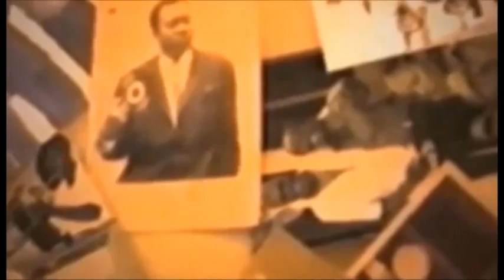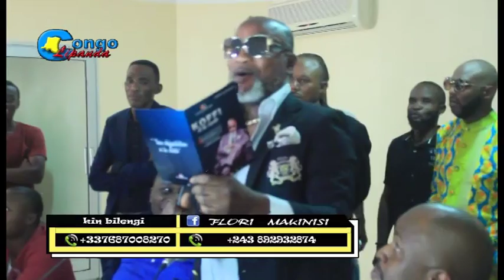Koffi olomide asengi ft na werra son na conference naye alobi po a eduque ferre gola